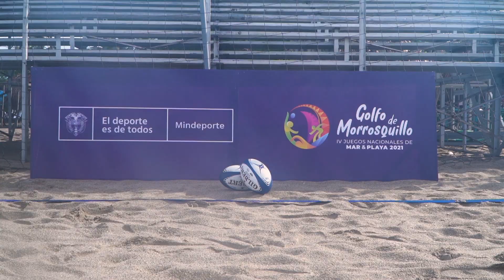El rugby en los Juegos de Mar y Playa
¡Potencia, determinación y mucha pasión! Así se vive el rugby femenino en las playas de Coveñas. Dentro y fuera de la cancha se sienten y se gozan los IVJuegosDeMarYPlaya.